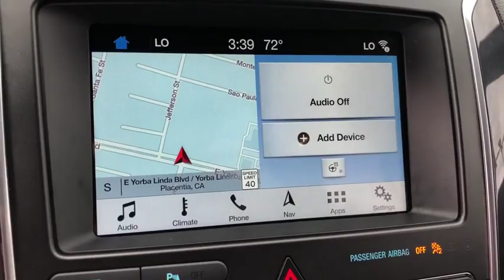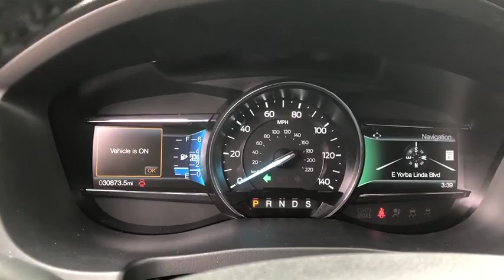2018 Ford EXPLORER Orange County, Placentia, Yorba Linda, Orange, Fullerton, CA 00P3904R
SHADOW BLACK Used 2018 Ford EXPLORER available in Orange County, California at Fairway Ford. Servicing the Placentia, Yorba Linda, Orange, Fullerton, CA area.

Fairway Ford
1350 E Yorba Linda Blvd

Prior Rental
TRANS - 6 SP SHIFTABLE AUTO